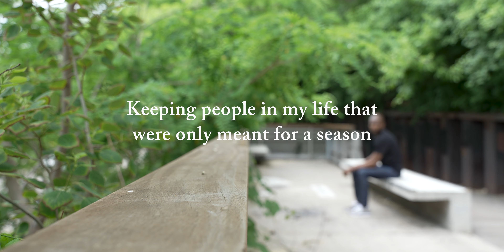My 5 Biggest Regrets In Life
In this video, I share parts of me that aren’t necessarily the brightest but are in fact 100% me. Here are my biggest regrets and the emotions that make me human.

// Poem mentioned in video ⇩

Timestamps:
0:00 Intro
0:40 Caring what other people think about me
1:28 Keeping people in my life that were only meant for a season
2:15 Being too much of an introvert at times
2:59 Being scared of change
3:50 Trying to change my personality

⇨ Use this to start regaining control of your life

Items in my minimalist wardrobe
⇨ My go-to minimalist t-shirt

// Take this ☝🏾 conversation on the go with you. Listen to The Where Do I Start Podcast ⇩